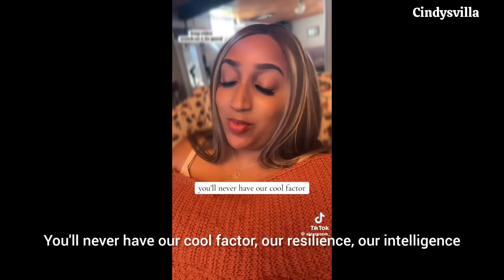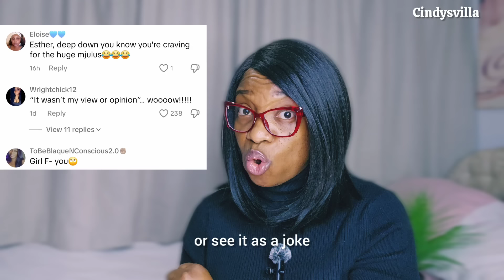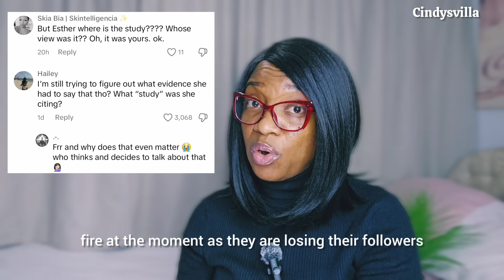The A'sian Community Frowns At Their Own For Bringing "B'"" WOMEN Into Their Conversation